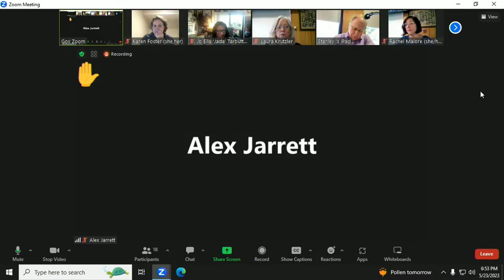Northampton City Council Committee on Finance - FY2024 Budget Hearing 5/23/23